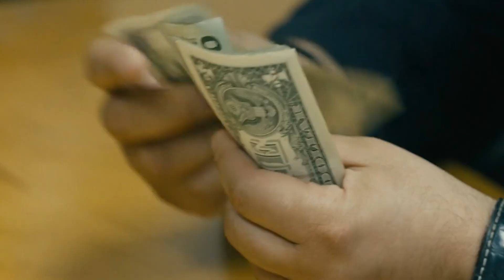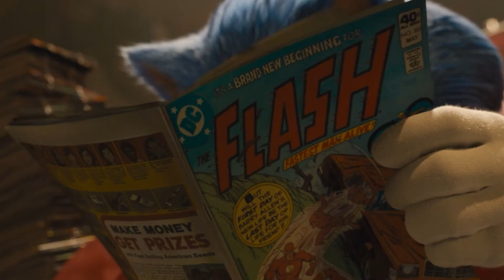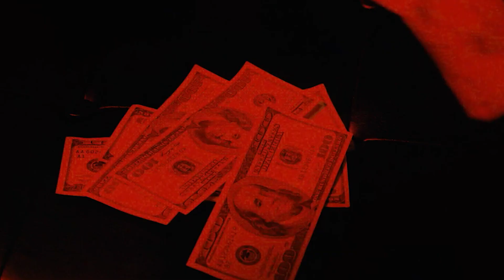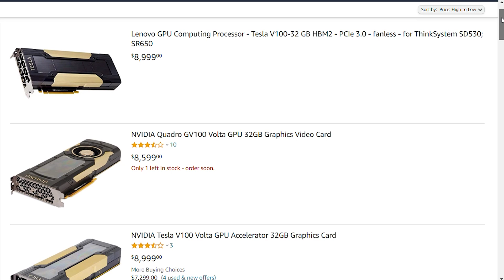Nvidia & AMD: GPU Manufacturers Explained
GPU Manufacturers Explained.

What are the differences between the GPU manufacturers? Have you ever been in a computer store and wondered why there are AMD cards and Nvidia Cards and then ASUS motherboards with AMD chips in them and EVGA PCBs with Nvidia chips in them? And have you ever wondered why the big two don’t just go full on Optimus Prime and take out all competition by manufacturing PCBs and motherboards with their chips in them to control a huge piece of the market? I mean, if there’s an opportunity to be as big as Microsoft, why not take it, right?

We’re going to talk about the importance of specialization in business, and how doing everything yourself can lead to exhaustion of resources, and ultimately, destruction. We’re going to talk about the difference between AMD and Nvidia’s partners, and how they bundle and stack their products differently to compete with one another in their space, and what team green and team red do to stay on top in theirs.

We’re going to talk about how hard it actually is to create a GPU compared to making a PCB and motherboard, and how each company leans in to their expertise when building and marketing. That way, everyone can eat, and the consumers do win in the end, as getting everything from one place leads to a drop in quality as well as price gouging.

Written by: Jean Bernard
Narrated by: JB
Edited by: JB